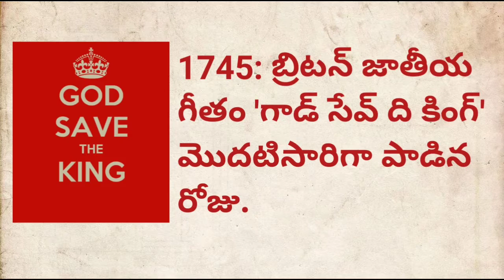Charitralo Eroju - September 28 | Today in History | Yvm Vlogs